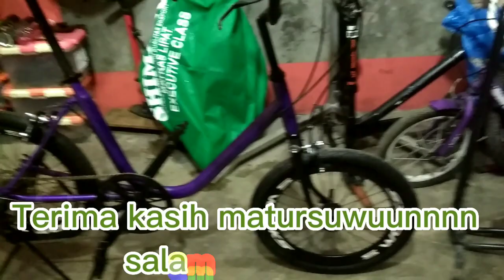RESTORASI sepeda MINION part3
BANGBHOONBIKE

SERVIS SEPEDA = Sering velg,rd,fd,,,,over haul,ganti partai ,bleeding hidrolik,ngerkait sepeda,.

PENYEWAAN SEPEDA = MTB,SELI,FULLSUP...Marshal sepeda,mechanik,mobil evakuasi...diantar ditempat tujuan...

SERVIS PANGGILAN .